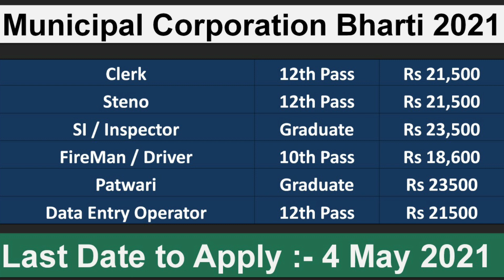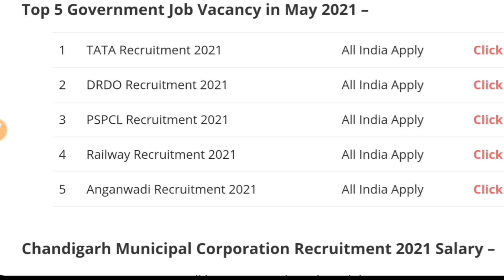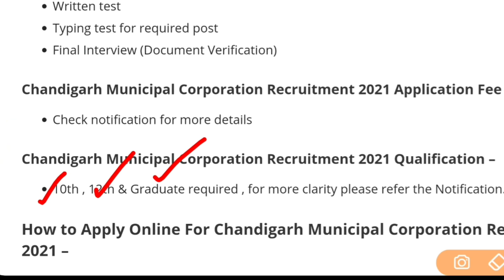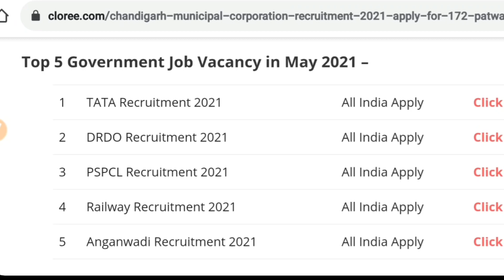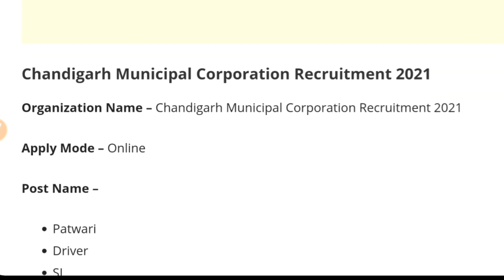Municipal Corporation Recruitment 2021|Chandigarh Municipal Corporation Vacancy 2021|Govt Jobs April